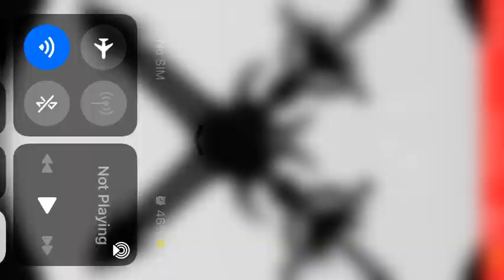Me for the first time